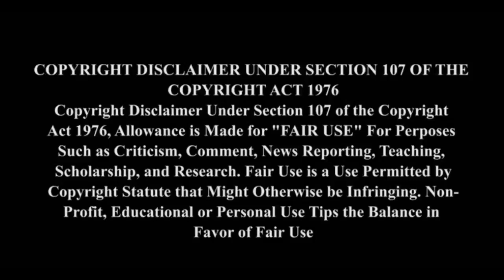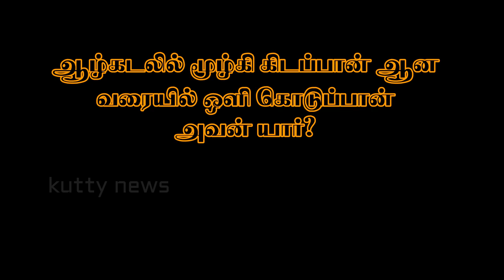பகுதி 9 தமிழ் விடுகதை |puthirgal|tamil vidugathaigal | மூளைக்கு வேலை Puzzles in Tamil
இளைனர்களுக்கான கேள்வியாகவும்,அறிவார்ந்த குழந்தைகளுக்கான கேள்வியாகவும் உள்ளன .இந்த புதிர்கள் உங்கள் புத்தியை பட்டை தீட்டுபவையாகவும் மெருகேட்ருப்பவையாகவும் உள்ளது நண்பர்களே ... பொழுதைகழித்தவாறே உங்கள் அறிவை அதிகபடுத்த இது அற்புத காணொளி நண்பர்களே ...  பெருவாரியான மக்களால்  முயன்று முதல் முயற்சியில் சரியான பதில் அளிக்க படைத்தவைகள்,நீங்கள் அறிவார்ந்தவர்கள் என்றால் இதனை முயற்ச்சித்து பாருங்கள் , If you can try it to solve the puzzles with best logic.